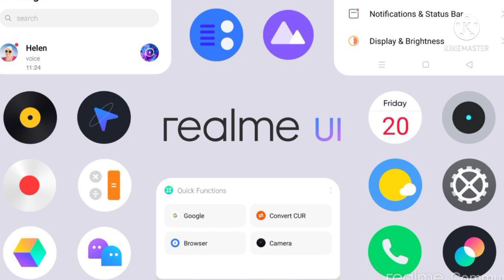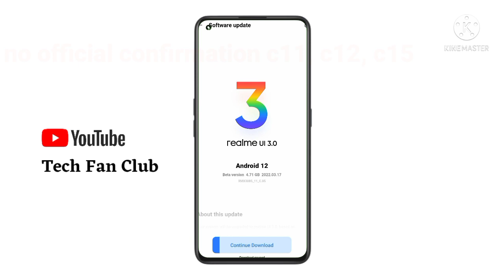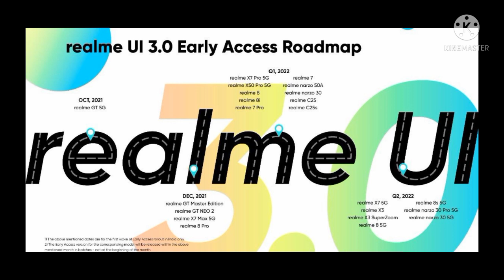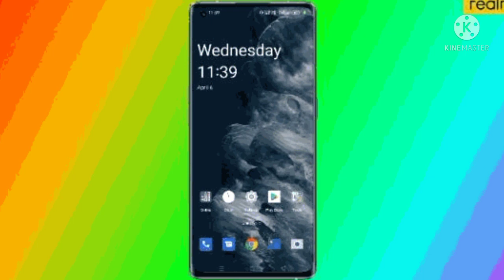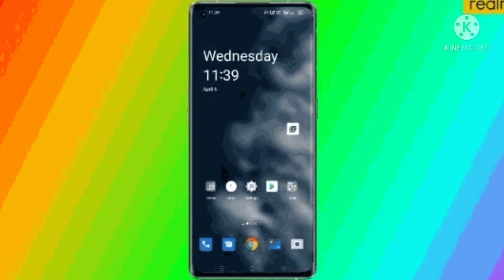Realme C12, C11, C15 new software update realme ui 3.0 android 12 stable update big new April 2022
it's a Full official confirmation video ⚡
Thanks to Realme India ⚡🔥